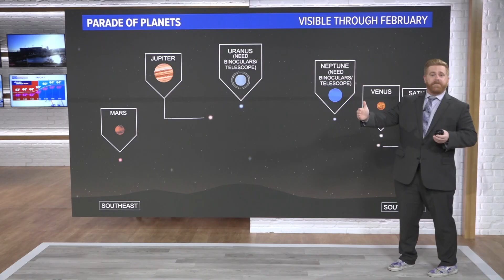Some astronomical events to look forward to in the coming weeks